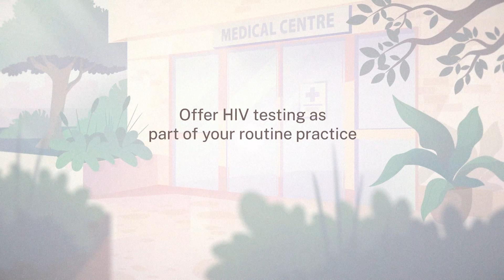NSW - HIV test - Video 2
Explainer Video - NSW HIV test
Agency: Explanimate!
Client: NSW